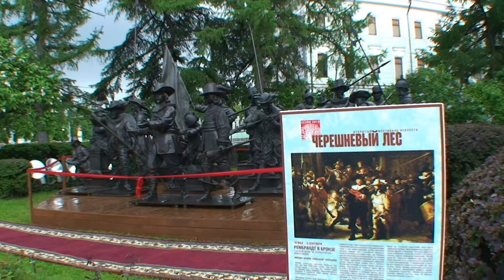Ночной дозор 3D , Nightwatch 3 D .Черешневый лес.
Ночной дозор 3D , Nightwatch 3 D .Черешневый лес. Басалаев  ГМИИ им. А.С.ПУШКИНА  И.А.Антонова   Михаил Дронов  Александр Таратынов.